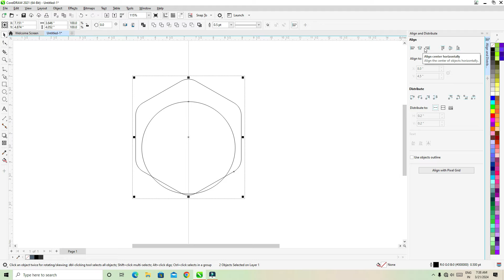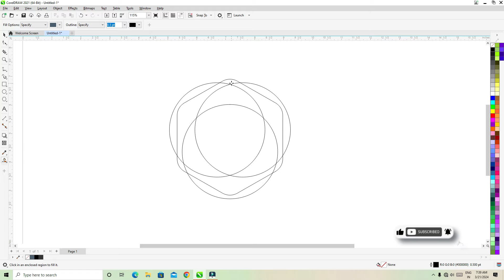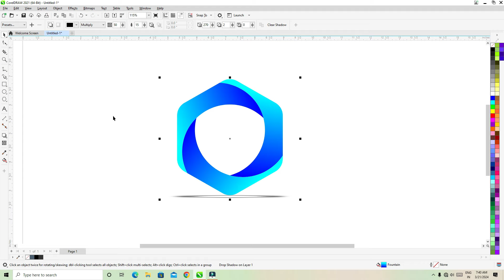Design Your Logo By polygon and Ellipse Tool in Coreldraw